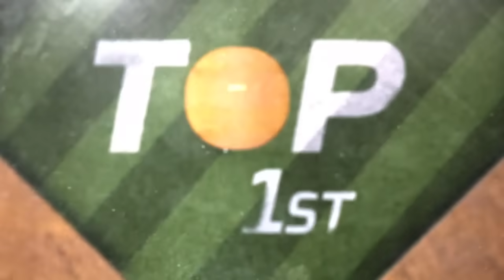Mets vs. Brewers NL Wild Card Game 2 Highlights (10/2/24) | MLB Highlights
Mets vs. Brewers NLWC Game 2 full game highlights from 10/2/24, presented by @evanwilliamsbourbon